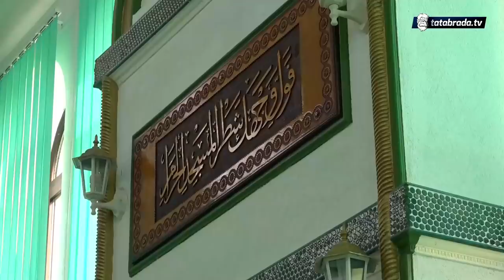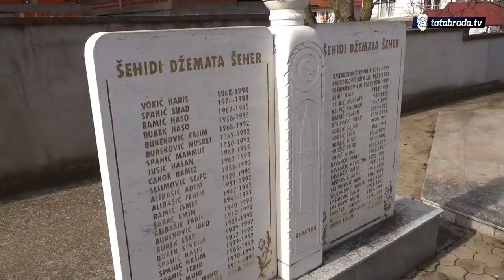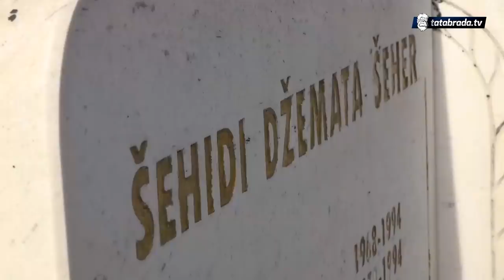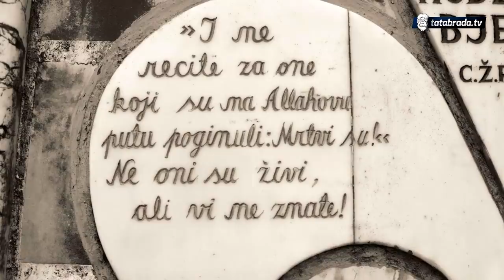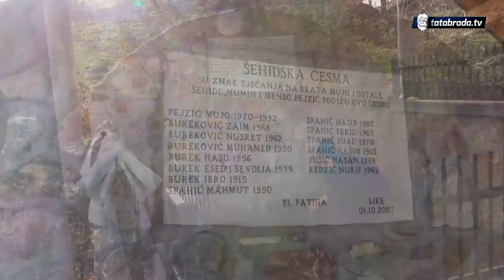Efendija koji se ne boji isprljati i nažuljati ruke!